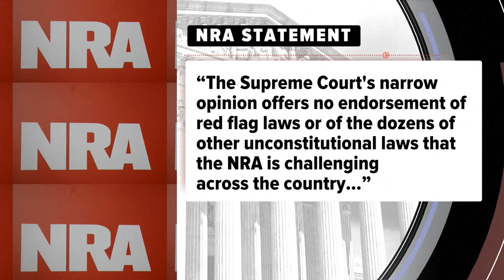The Supreme Court upholds domestic violence gun ban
In an 8-1 decision, the Supreme Court upheld the band on guns for those under domestic violence restraining orders.